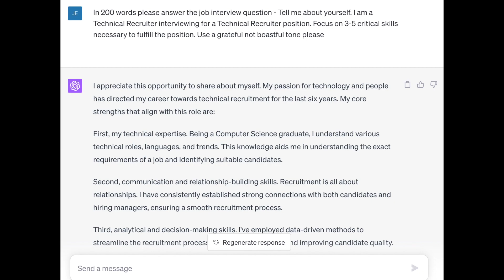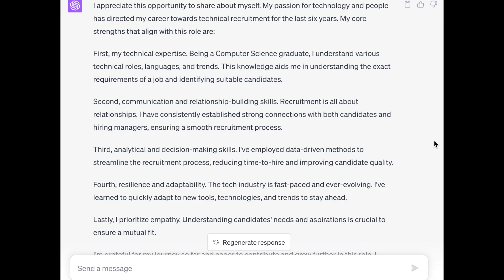Answer Tell Me About Yourself Using ChatGPT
1:1 Coaching Services (Practice interview / Strategy Session / Negotiation Coaching)

 / jeffhsipe